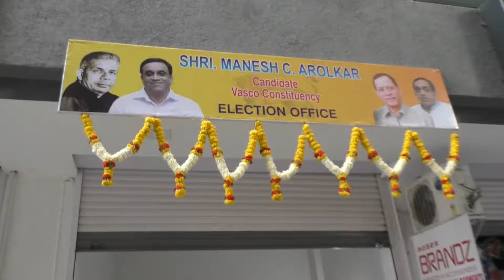Inaugration Of MGP Office Vasco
Inaugration Of MGP Office Vasco wich was Held on 07-01-17